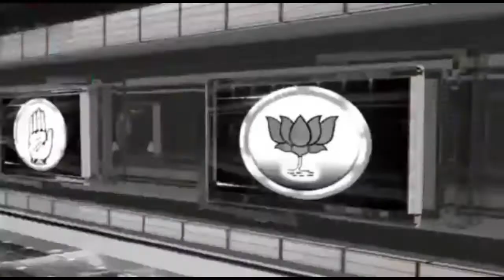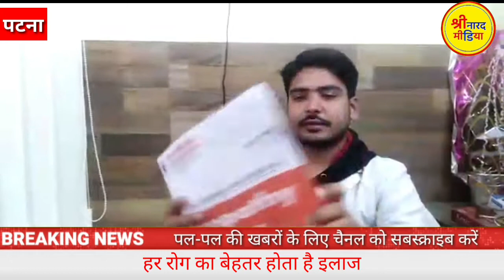अत्याधुनिक सुविधाओं से लैश है पटना के केदारनाथ डेंटल क्लिनिक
डॉ आलोक रंजन से जाने कैसे होता है इलाज#shrinarad media